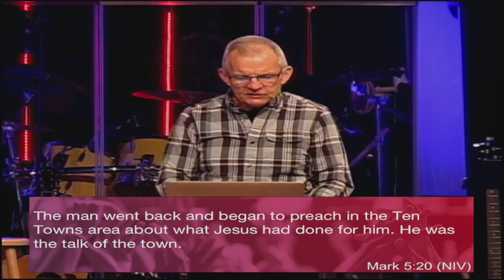Reset My Mind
Message Three in the series RESET